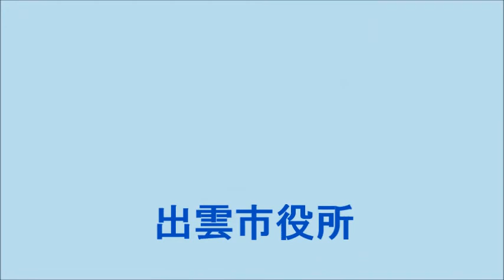やさしい手話「元気」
あいさつに関する手話を覚えましょう
今月の手話は「元気」です